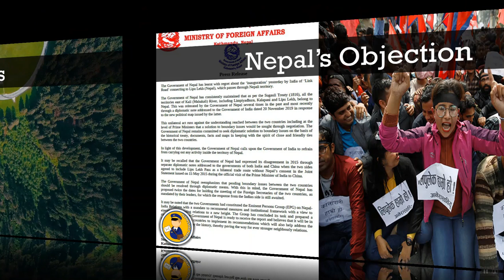New Road Construction for Mansarovar Yatra | Indian Postman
India is completing the first road connectivity to the Line of Actual Control (LAC) with China in Uttarakhand to ensure smooth ride of pilgrims to Kailash Mansarovar, the Ministry of Defence said on Friday.

The Border Road Organisation (BRO) completed the 80 km stretch connecting Ghatiabgarh and Lipulekh on April 17. After the trials were successful, Defence Minister Rajnath Singh opened the road by video conferencing on Friday.